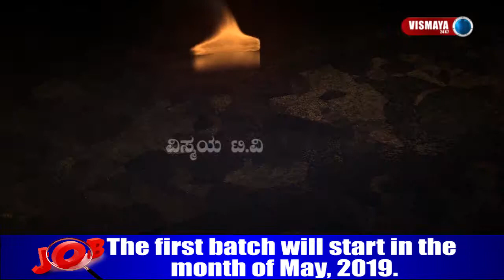ಅಭ್ಯರ್ಥಿ ಬದಲಾವಣೆ ಗಾಳಿಸುದ್ದಿಗೆ ಬಿತ್ತು ತೆರೆ ಏಳನೇ ಬಾರಿ ಸ್ಪರ್ಧೆಗೆ ಸಜ್ಜಾಗಿದ್ದಾರೆ ಅನಂತ್‍ಕುಮಾರ್ ಹೆಗಡೆ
ಅಭ್ಯರ್ಥಿ ಬದಲಾವಣೆ ಗಾಳಿಸುದ್ದಿಗೆ ಬಿತ್ತು ತೆರೆ
 ಏಳನೇ ಬಾರಿ ಸ್ಪರ್ಧೆಗೆ ಸಜ್ಜಾಗಿದ್ದಾರೆ ಅನಂತ್‍ಕುಮಾರ್ ಹೆಗಡೆ
ಆರಂಭವಾಗಿದೆ ಸೋಲು ಗೆಲುವಿನ ಲೆಕ್ಕಾಚಾರ